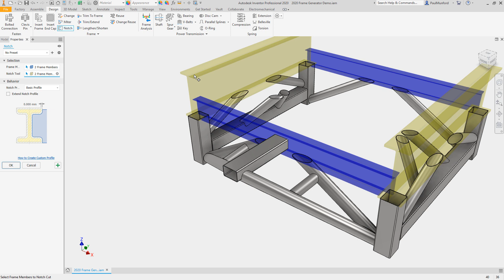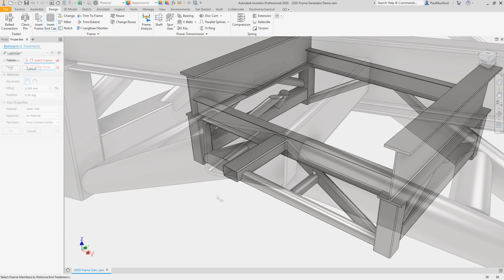Autodesk Inventor 2020 what's new: Frame Generator